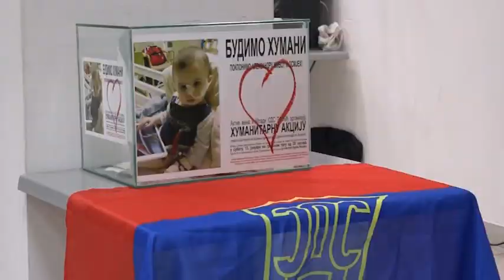Teslić:Novogodišnji prijem 14.1.2018.